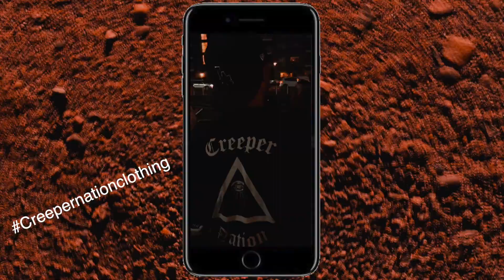Creeper Nation Clothing off white under cover street wear neighborhood i phone samsung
The only brand dedicated to the awareness of big brother and the surveillance state.